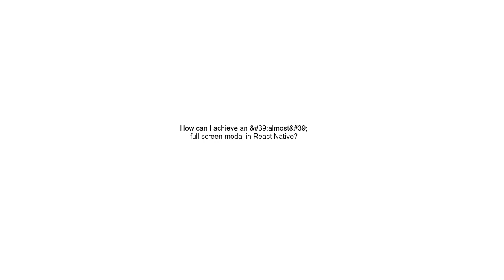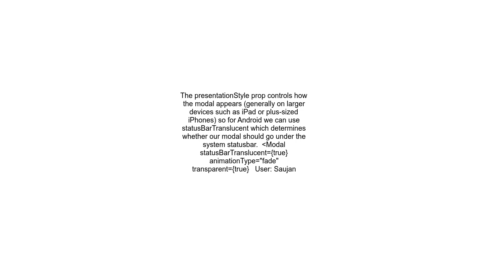How can I achieve an &#39;almost&#39; full screen modal in React Native